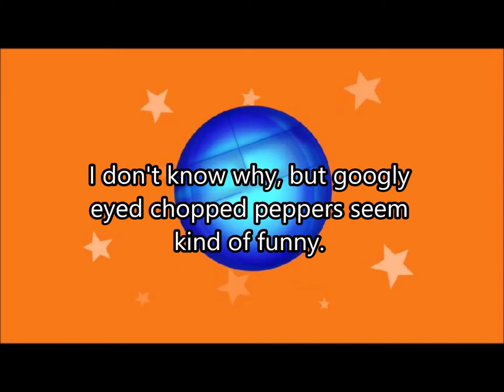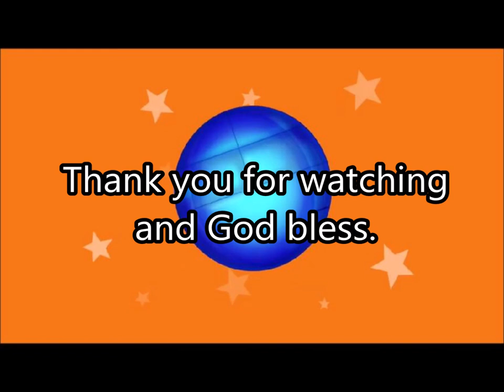Googly Eyed Chopped Peppers *CAPTIONED* (52021B)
You've heard of Red Hot Chili Peppers. Now get ready for, Googly Eyed Chopped Peppers. One of the funniest compilation of memes you'll probably ever see.

52021B